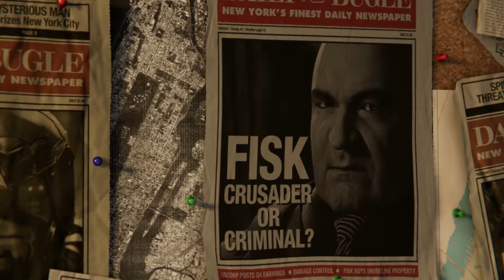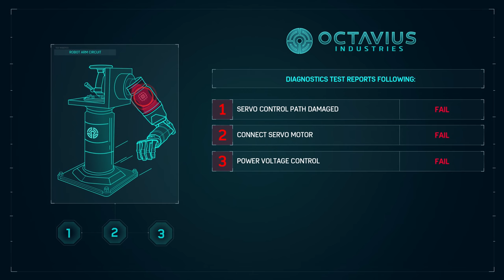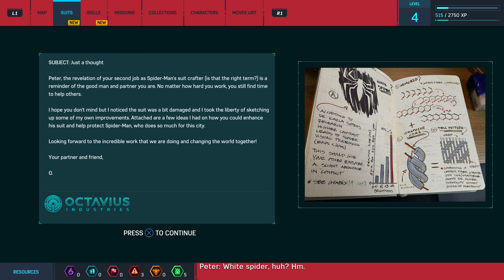Marvel's Spider-Man Part 1 - Fisk - Gameplay Walkthrough PS4 2018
Splash the like button for more Spider-Man Videos!

My Spider-Man Playlist Stay up to date with the series!